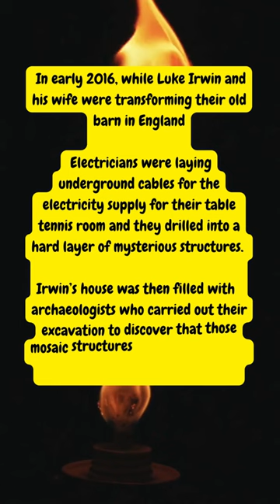3 Archaeological Excavations That Revealed More Than Imagined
In this video, we explore the exciting world of accidental discoveries in archaeology that have changed the way we understand history.

First, we take a look at the excavations of Herculaneum, a city destroyed by the volcanic eruption of Mount Vesuvius in 79 A.D. and accidentally rediscovered in the 1700s by a farmer digging a well. We then move on to the Palatial Roman Villa, which was discovered in 2016 by a couple renovating their barn to play table tennis. Finally, we explore the Banwell Caves, consisting of the Stalactite Cave and the Bone Cave, accidentally discovered in the 18th and 19th centuries. Join us on this journey of uncovering the unexpected and discovering more about our past. Who knows what other surprises the ground holds?